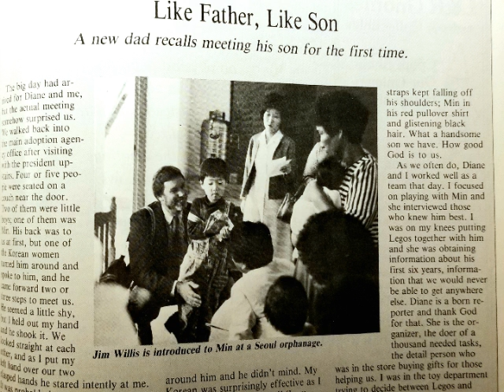Thirty-Nine and Holding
David Min Willis, the son in whom I am so well pleased, hits the transitional 39th birthday today, poised for even more adventures in life. As this song, written by Green Day suggests, life is one choice after another and the past is only prologue and a training ground for what's to come. I couldn't be prouder of Min. As for the song I've covered for him, I own no rights to it. I just love singing it in celebration of both my sons.